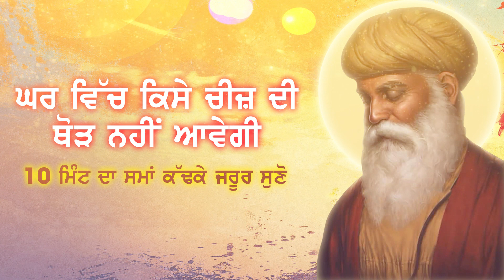Aise Gur Ko Bal Bal Jaiye : Gurbani Shabad Kirtan 2021 | Gem Tunes Gurbani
Gem Tunes Gurbani & Rao Inderjeet Singh Presents "Aise Gur Ko Bal Bal Jaiye" New Gurbani Kirtan 2024. Lyrics are Traditional.

♪ Instagram Reels :
♪ Gaana :
♪ Wynk :
♪ Jio Saavn :
♪ Hungama :
♪ Resso :
♪ YouTube Music :
♪ Amazon Music :

Title : Aise Gur Ko Bal Bal Jaiye
Lyrics : Traditional
Producer : Rao Inderjeet Singh